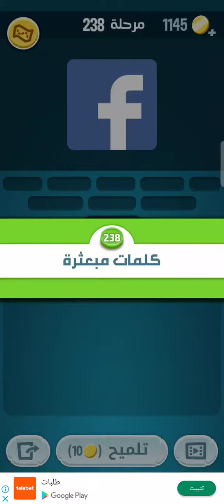حل كلمات كراش مرحلة 238